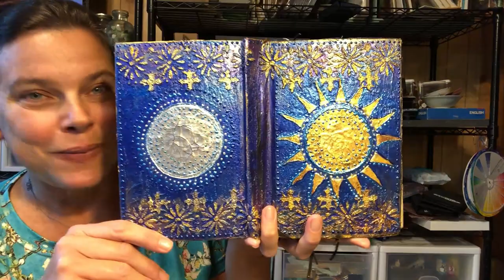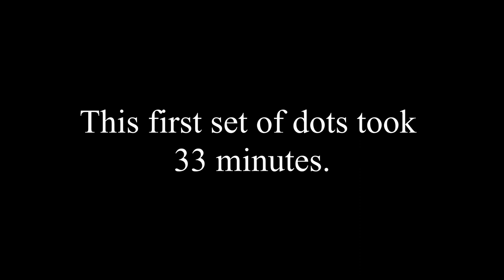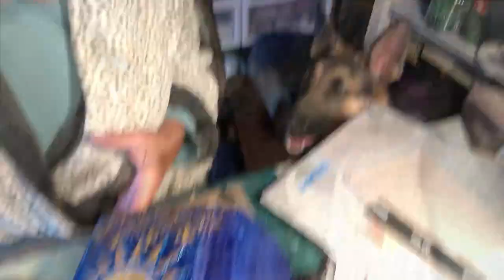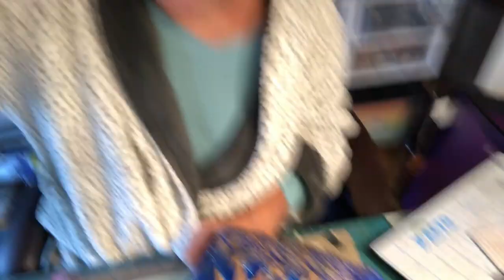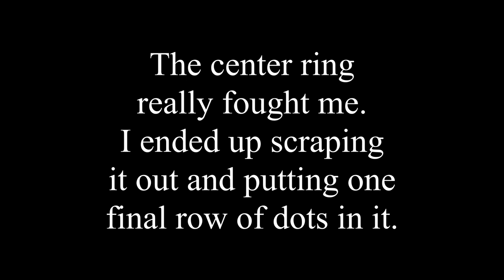Creating your First Altered book, Astrological Cover ideas part 2! Sun and Moon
Hello Artists, This week in Creating your first altered book, we finish up our Sun and Moon Astrological Cover on our Altered Book! We use lumiere paints and liquid pearls to make an awesome design on our homemade stencil designs!

Lumiere paint set
Tim Holtz spray Stain set
Dylusions Shimmer Sprays, set of 12
Tim Holtz idea-ology Abandoned paper
Tim Holtz worn Wallpaper
Pinata Alcohol Ink Set 9 pack includes white and gold
Alcohol Ink Blending Solution
Mini Hinges, 2 sizes
Krylon Crystal Clear
Derwent inktense
Neocolor 2
3 pack white gel pens
6 pk Uni-ball Black gel pens
Micron set of 6 pens
Filigree findings
Fishing Swivels
Fabri Tack, 8oz, $9.97
Copper Crackle paste, Prima Finnabair
Platinum Crackle paste, Prima Finnabair
Paperclay, 16 oz
Color wheels
36ct 3x3 wood squares
Diamond Glaze Glue, 2-oz
Large diamond glue glaze
E6000 applicator tips
Prima Sand texture paste
2 part Apoxy sculpt, 1 pd
2 part Apoxy sculpt 4pds
Princeton Silicone Brush, chisel point, Prime
Arteza Watercolor pens, set of 12
Arteza Watercolor pens, set of 24
8 pack Jacquard Lumiere Metallic Paint set
Stabilo by the dozen, black
12x12 in gel press,
Jumbo Deli Sheets

For a general link:
In the United States: